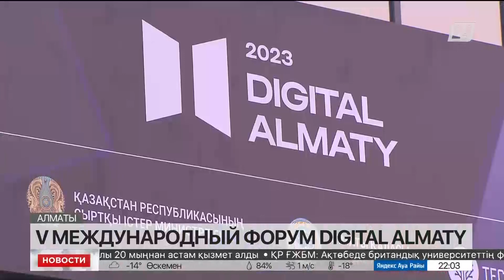Как проходит V международный форум Digital Almaty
15 тысяч участников из 30 стран мира. Завершился первый день работы V международного технологического форума Digital Almaty. Руководители крупных IT-компаний и известные международные эксперты обсуждали цифровую повестку Евразийского экономического союза, передаёт корреспондент «Хабар 24».